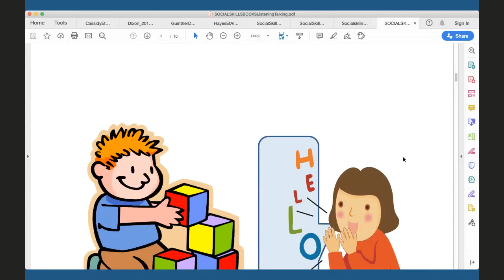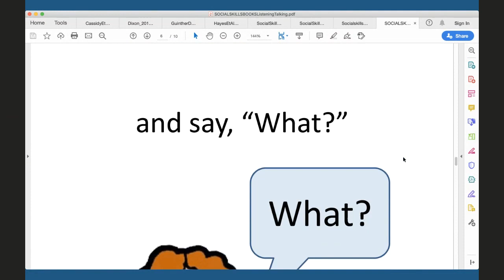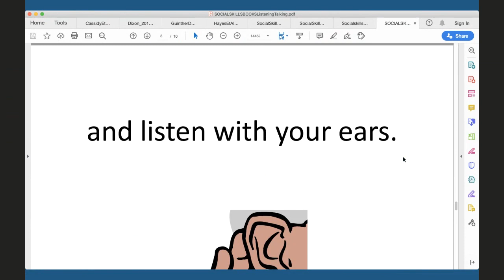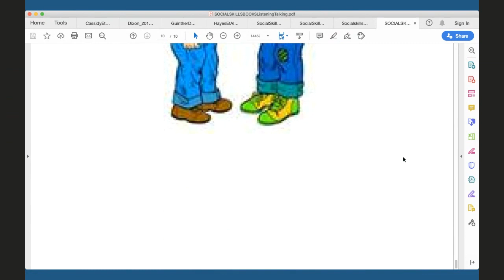Hearning and Listning